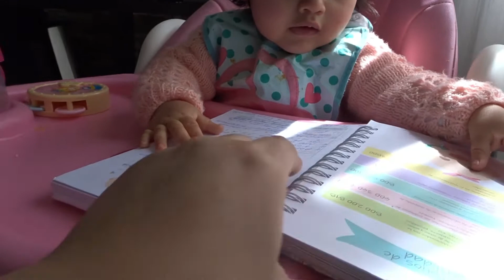VLOG #33 Primero Pasos de la emi